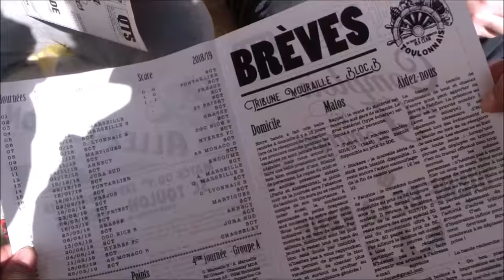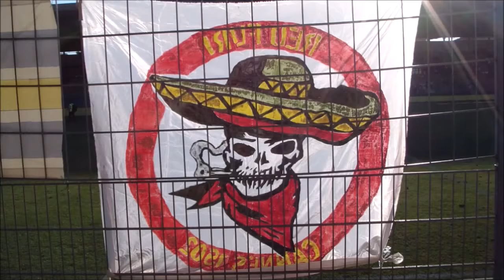Football N2 Sporting Toulon vs Etoile Fréjus Saint-Raphael Stade Bon Rencontre Saison 2018/2019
Final Score Match

Sporting Club de Toulon vs Etoile Fréjus Saint-Raphael  0 - 0

Faisons de Nos Rêves, une Réalité
Qui s'y frotte s'y pique !

Remerciements

Les Supporters du Sporting Club de Toulon (83)

Sporting Club Toulon (83)
Ville de Toulon
FFF